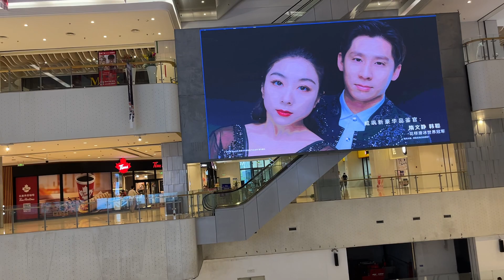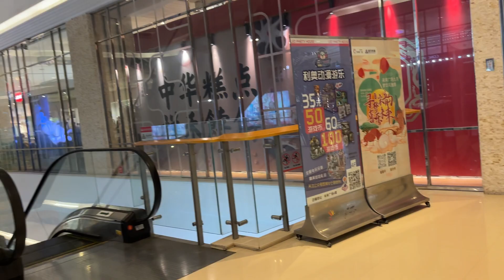天津未来广场远洋商场